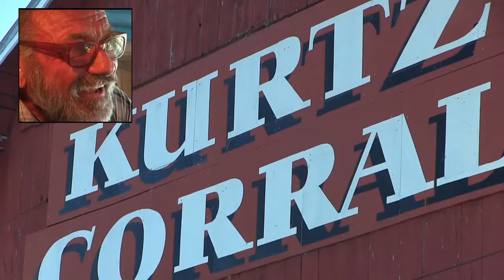Horseback Riding at Kurtz Corral - Things to Do in Door County - Family Fun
A message from Jimmy Kurtz, owner of Kurtz Corral horseback riding in Sturgeon Bay Wi - and video of the Corral and horses. Fun for the whole family.